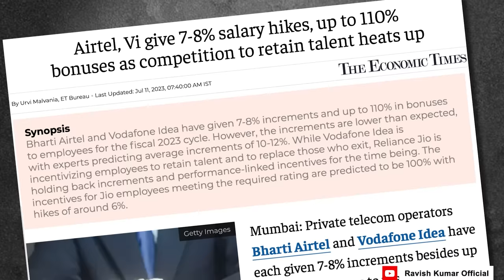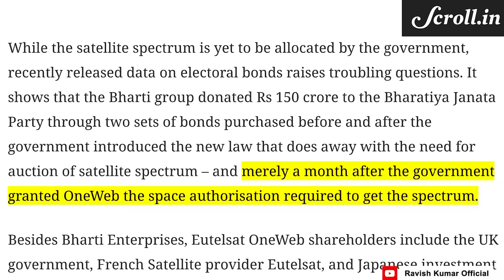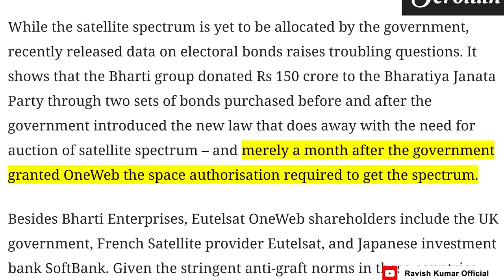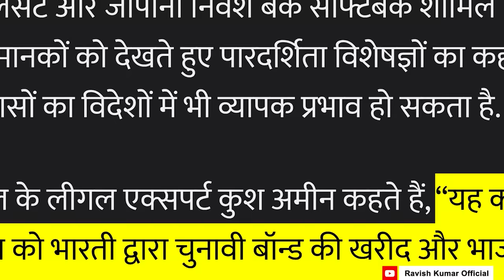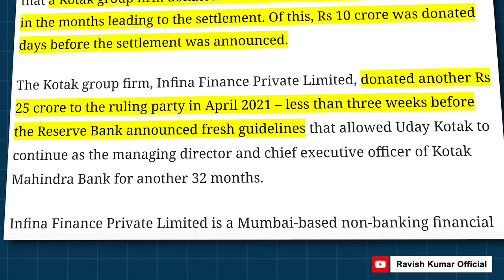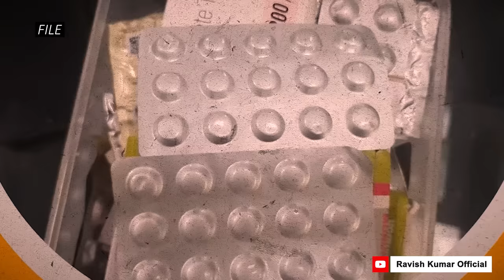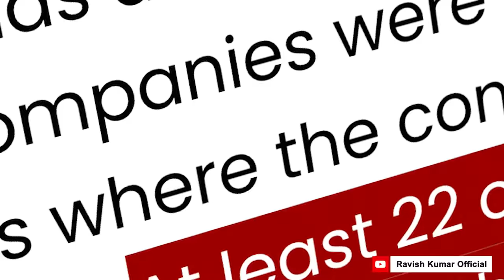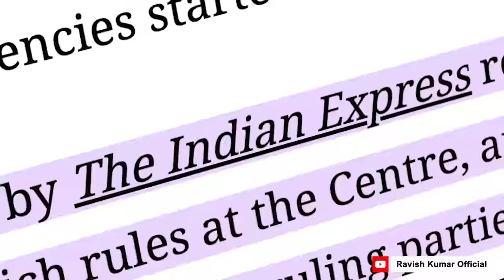मोदी राज का टेलीकॉम घोटाला? | Modi Govt's Telecom Scam?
236 करोड़ का चंदा कोई कंपनी भाजपा को क्यों देगी? भारती समूह की तीन कंपनी ने भाजपा को 236 करोड़ का चंदा दिया है। सैटेलाइट स्पेक्ट्रम के आवंटन के दो महीने के भीतर भारती एयरटेल भाजपा को 150 करोड़ का चंदा देती है और उसे स्पेक्ट्रम की मंज़ूरी भी मिल जाता है। 2019 में उदय कोटक ने सार्वजनिक रुप से इलेक्टोरल बान्ड की नीति की आलोचना की थी मगर एक साल बाद उनकी कंपनी साठ करोड़ का चंदा देती है। फ़ार्मा सेक्टर की 35 कंपनियों द्वारा कुल 945 करोड़ का चंदा दिया गया। इसमें से कम से कम 22 कंपनियों ने अपने राज्य के सत्तारूढ़ दल को पैसा दिया। क्यों यह कंपनियाँ इतना पैसा बाँट रही थीं? इलेक्टोरल बॉन्ड मामले में हिंदी के अख़बारों ने रिपोर्टिंग बंद कर दी होगी मगर यह मामला अभी ख़त्म नहीं हुआ है।